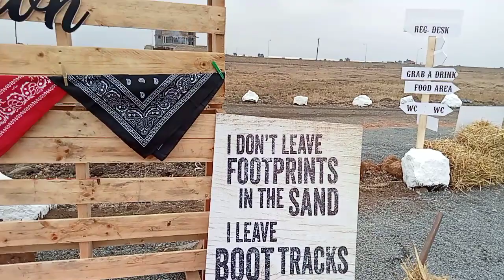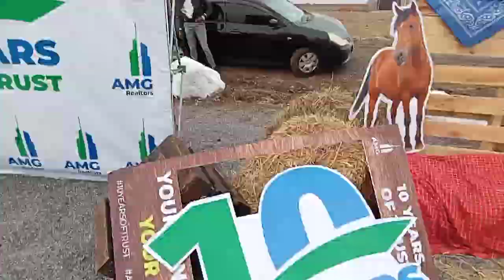Cocktails and parties